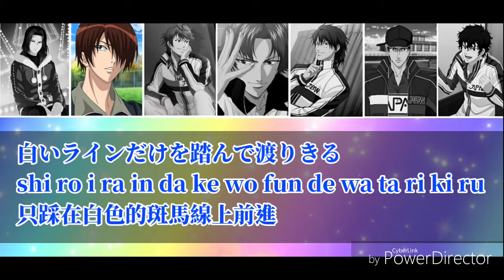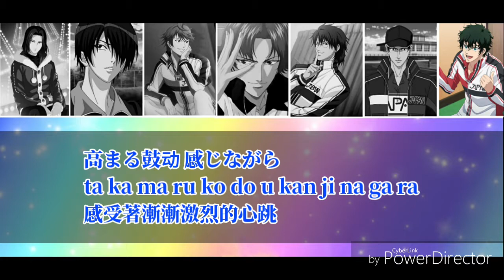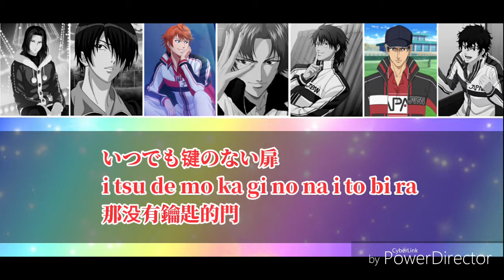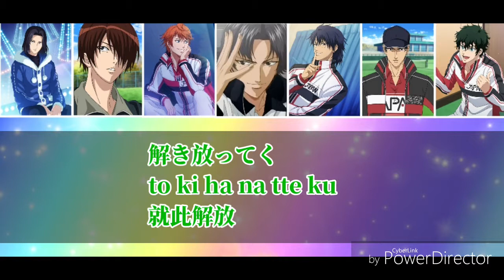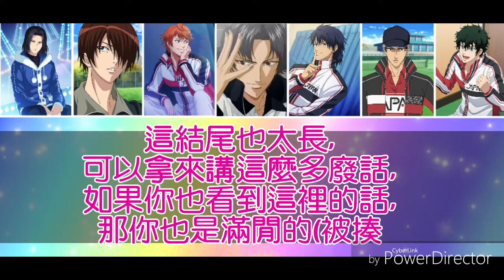【網王/自製歌詞】七人合唱—Wonderful Days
雖然不常更，但歡迎大家來踩一下🤗

歌詞:谷溝找的，但是需要校正一下
圖: 自截
設備:Galaxy Tab A with S Pen
軟體:美圖秀秀、威力導演